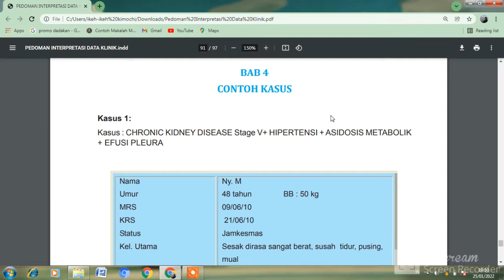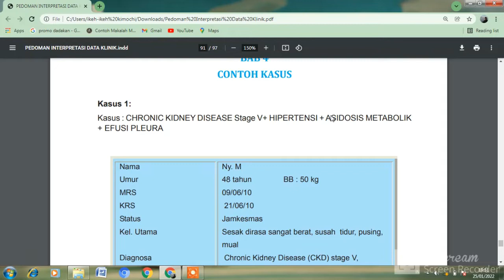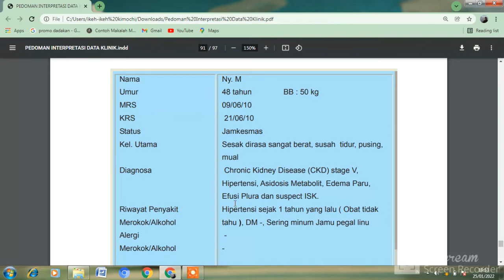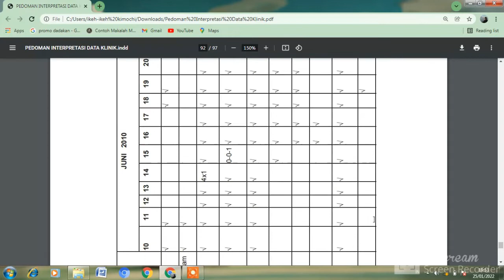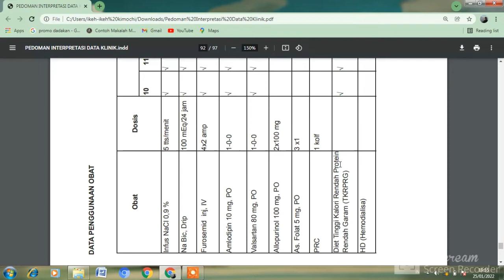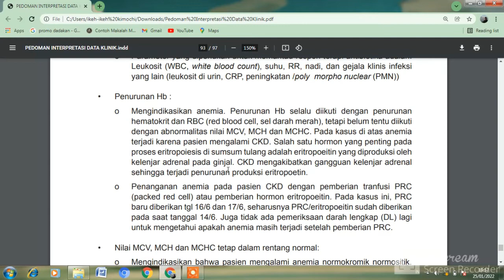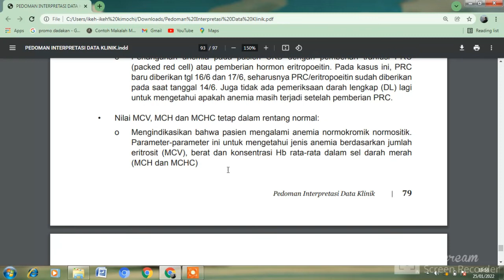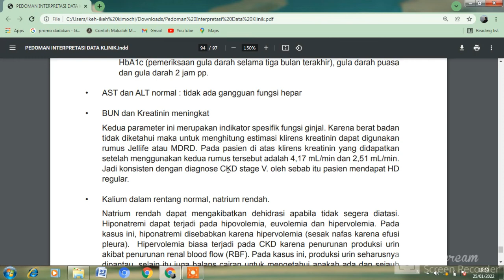Latihan Soal Intepretasi Data Klinik (Farklin)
Latihan soal